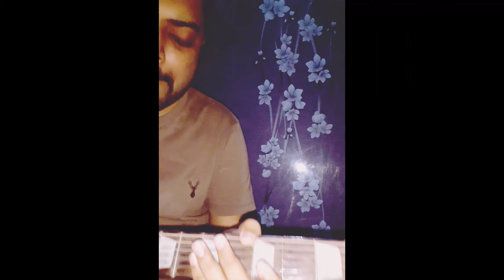Californication Acoustic guitar cover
Music rights: RHCP live concert